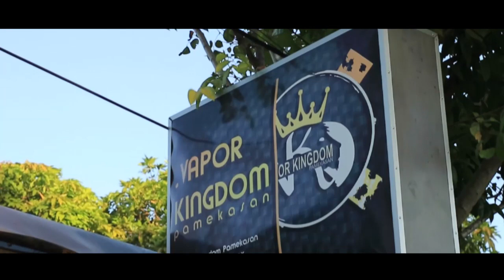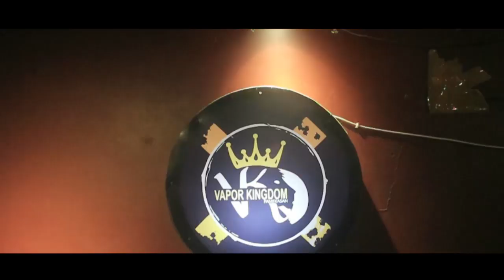VAPOR KINGDOM PAMEKASAN BERBAGI TAKJIL